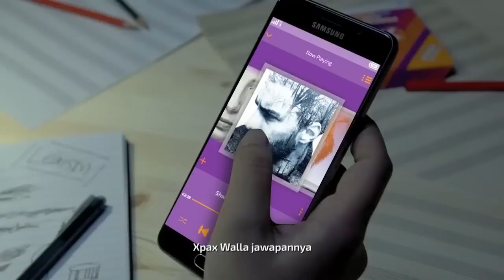Lea's Journey To Be More Walla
Watch the story of Lea Ismail, a very talented individual who began her journey by busking on the streets. Find out how she made her dreams come true and became more Walla with Xpax.
Get Music Walla for unlimited music from just RM1/week or Video Walla for 10GB video streaming at RM7/week.
Be More Walla today!